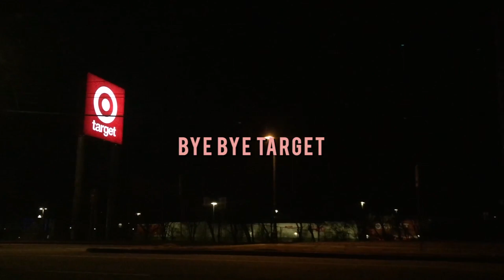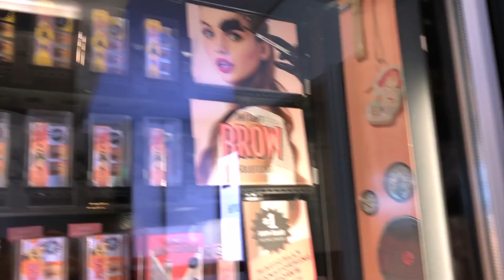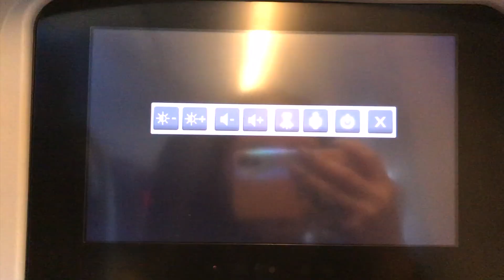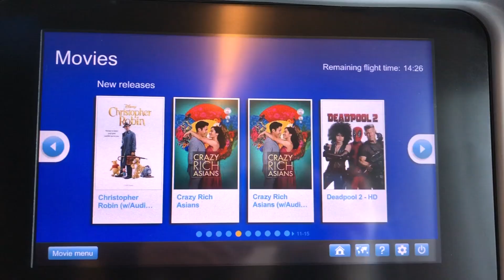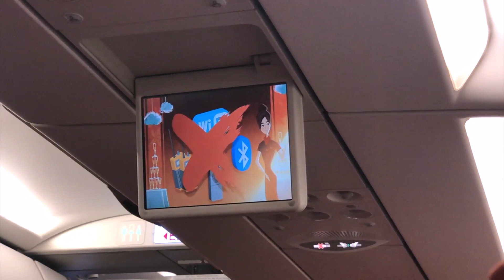TRAVEL ATLANTA TO VIETNAM + DAY ONE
▻ Hello Hellooo.. here comes the Vietnam vlogs! Hopefully a main video next week! I’m hoping to get one vlog and one main video a week (I’ll try…no promises) lol

↬ Intro: Steezy Prime : Explore
↬ Background: Aso : Loungin
↬ Outro: Tomppabeats : Far Away